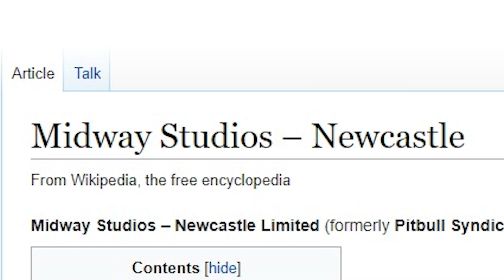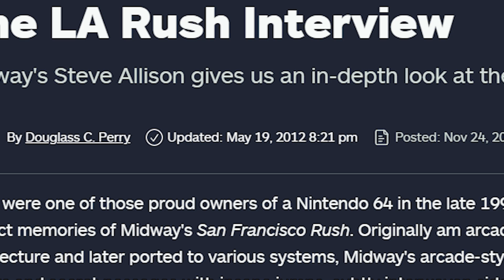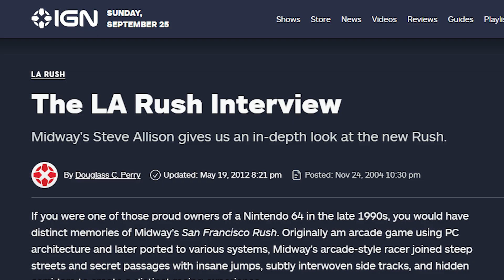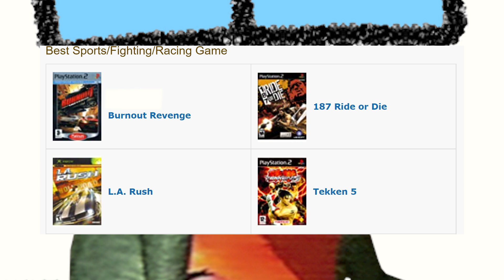Weird Nostalgia - L.A. Rush-ed NFS Copy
Tell me this one's good.

*This game was played using PCSX2 and a Widescreen Hack